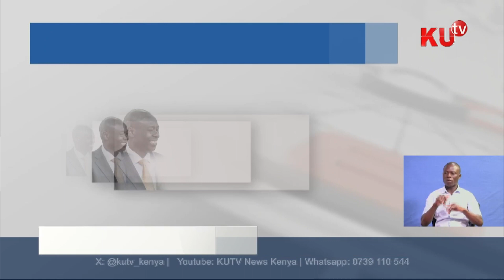DP Rigathi Gachagua announces his upcoming trip to China amidst public uproar